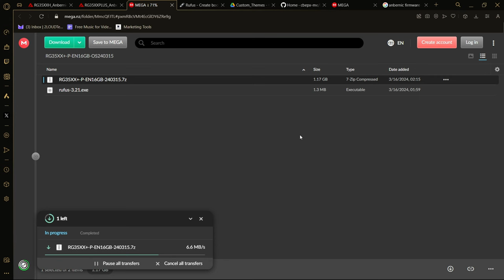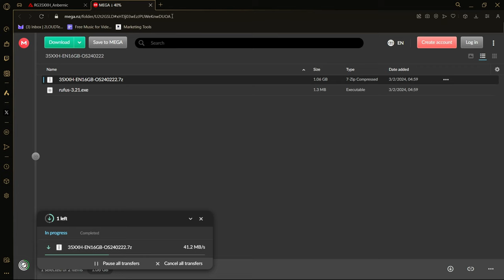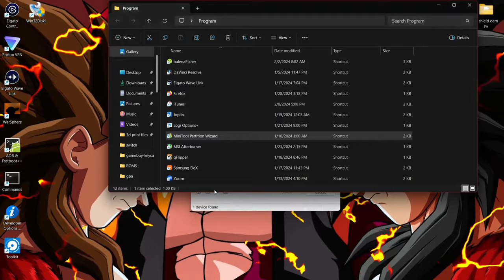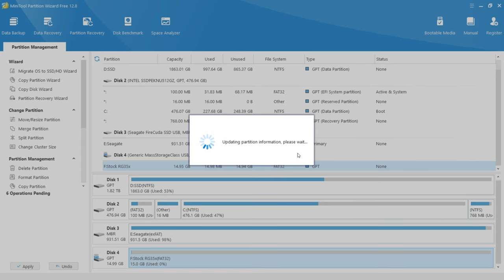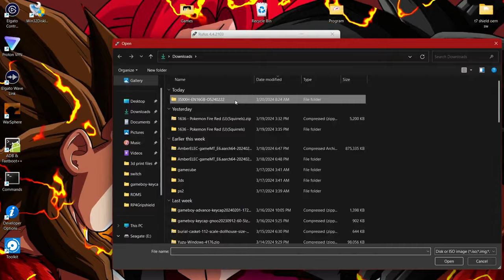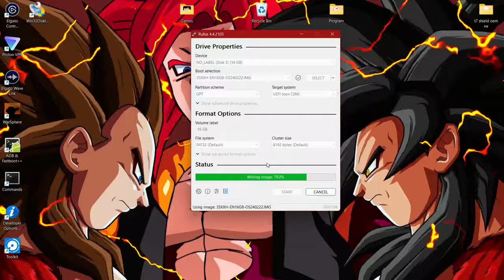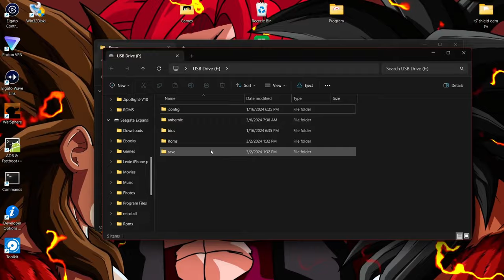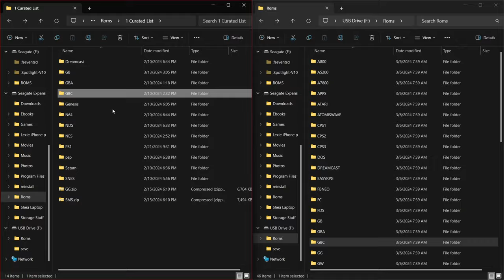RG35XX Plus & H | How to Install Stock Anbernic Software | Still The Best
This is a Stock OS installation Video. This is a part of a 2 part series leading up to Modified stock os Installation. This shows 2 card and 1 card setup. Anbernic keeps releasing updates, so it makes sense to separate them and make it easier on yourself to update.

SD Card Reader

Sandisk 64gb micro sd

Sandisk 128gb micro sd

Sandisk 256gb micro sd

Samsung 64gb micro sd

Samsung 128gb micro sd

Samsung 256gb micro sd

What You'll Need:
-1 or 2 Micro SD Card
(One at least 16gb For OS and another At least 64GB for Games)

Anbernic Os Links

Programs Links
1. MiniTool Partition Wizard

2. Rufus

3. 7zip

Chapters

0:00 Intro
0:40 Why Stock
1:24 Thoughts on Batocera
5:50 muOS Thoughts
7:08 Preview of Stock
9:08 Rg35xx Plus Firmware
10:08 Rg35xx H Firmware
11:04 Program Downloads
11:56 Format SD
13:09 Extract & Flash Firmware
14:54 Initial Boot
15:50 2nd sd for 2 card setup (skip if only 1)
16:37 Placing Roms on sd
18:33 Final Boot
19:19 Outro